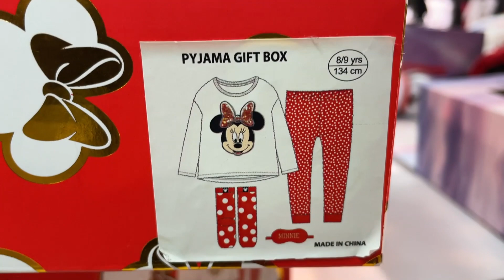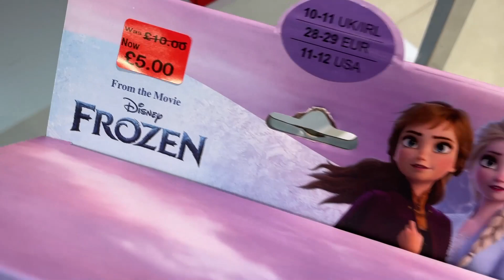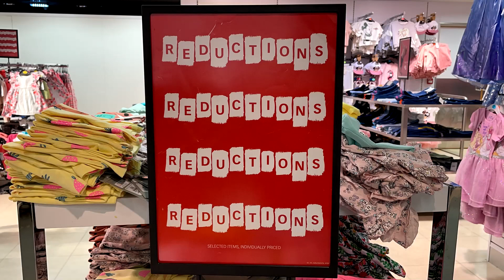Primark Girls Christmas Reductions - December 2021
Primark Kids Sale - Girl's Christmas fashion Reduction